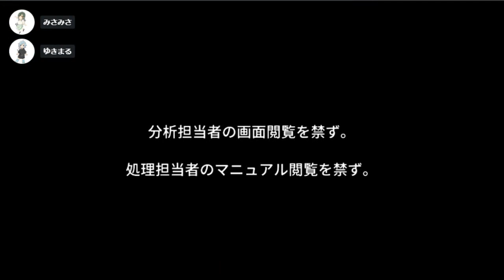【完全爆弾解除マニュアル】会話のみで爆弾を解除しろ！【#1】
前からやってみたかったゲームに挑戦です！
お互い苦手なポジションを担当したので、ドキドキしながら観てくださーい╰(*´︶`*)╯♡

※途中収録環境の問題で音が途切れるところもありますが、ご了承下さい

馬渕由妃　@ukix03
大原実紗　＠misiatu

Thank you☆彡